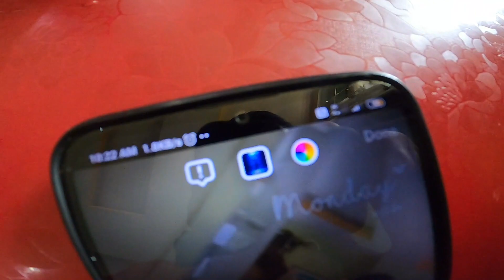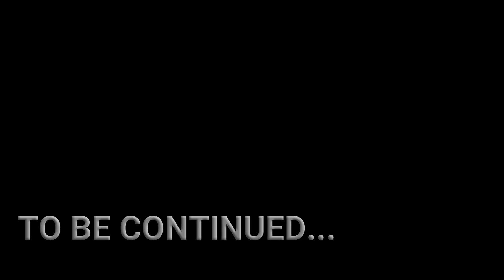Cops caught us again!! |Darjeeling to Sikkim|Episode1 ft.@ShivamSenpai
Announcement - For the views of @senhangvlogs  some clips of his got deleted mistakenly.
His Episode 1 will be starting from Taraybhir Sikkim itself.
It is one of the smallest states in India. Sikkim is bordered by the Tibet Autonomous Region of China to the north and northeast, by Bhutan to the southeast, by the Indian state of West Bengal to the south, and by Nepal to the west. The capital is Gangtok, in the southeastern part of the state.
You can follow me on-
For further more quarries :
Motovlogger from Darjeeling, West Bengal,India🇮🇳